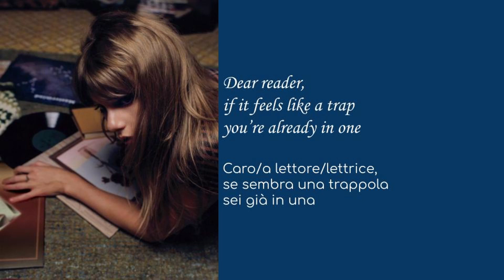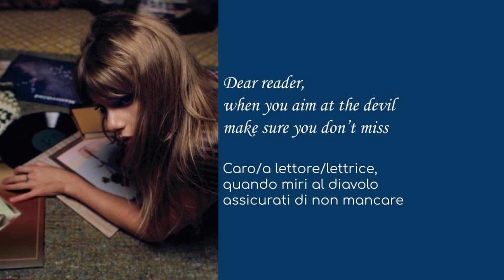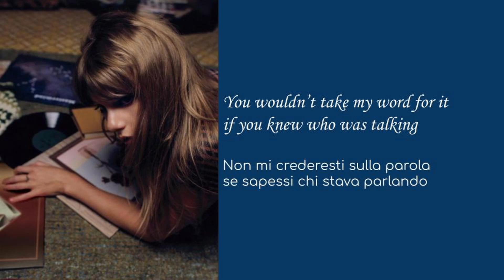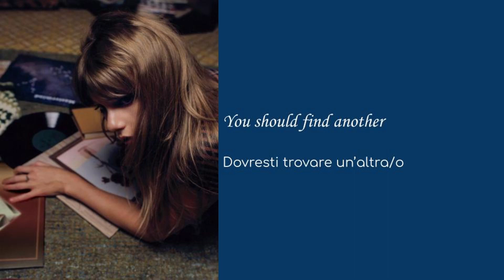Taylor Swift, Dear reader, lyrics + traduzione in italiano